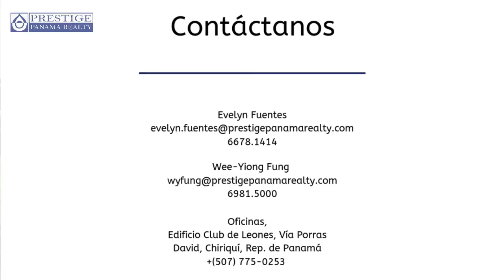Episodio #37 | Casas de $70k - $80k Nuestras mejores opciones. Prestige Panama Realty. 6981.5000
Episodio #37! Nuestros ProyectosResidenciales FAVORITOS, en rango de 70k - 80k

Si aplicas para tu préstamo hipotecario en un rango de $80,000 para abajo nosotros tenemos 2 proyectos los cuales son nuestros favoritos, opciones que siempre le recomendamos a nuestros clientes.

*Información aplica para Agosto 2019*
Opción #1, Residencial El Dorado, San Pablo Viejo.
Opción #2, Residencial Las Marías, Los Algarrobos.
Ambos proyectos cuentan con,
- Varios modelos para elegir
- Tanque de reversa de agua
- Calles de concreto
- Áreas recreativas
- Distancia entre 8 - 10 minutos de la Ciudad de David.

Conoce cuáles son los requisitos para aplicar a un préstamo hipotecario como INDEPENDIENTE ó ASALARIADO! Encuentra la guía en este video, y recuerda que nuestra asesoría bancaria es completamente gratuita.

Tienes preguntas? Contáctanos ahora mismo

Qué hay de nuevo en David?
Descubrimos un APP nuevo! GoodTimes Panama te permite conocer múltiples servicios y negocios disponibles en tu ciudad.
CUPÓN!
Esta semana tenemos un descuento en KINESIS, recibe un -10% en medicina tradicional china ó en tratamientos de fisioterapia.